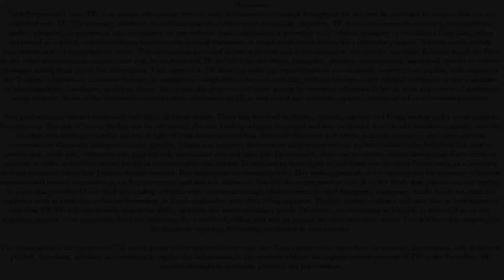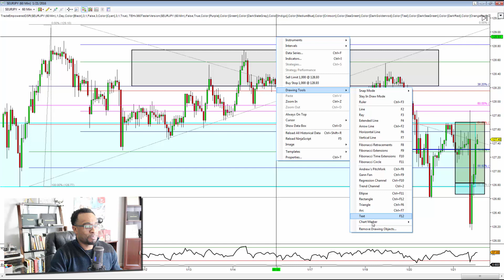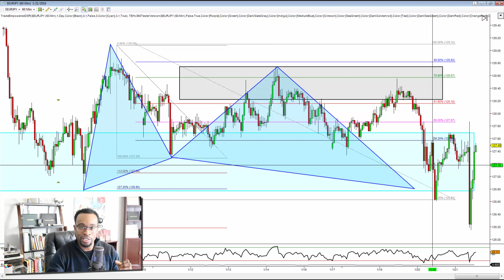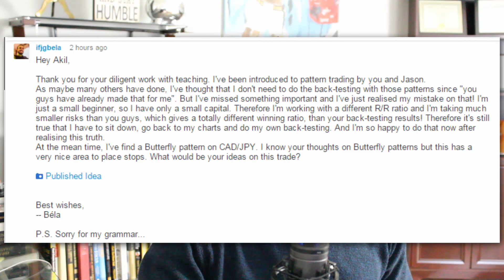Forex Trading: The Akrasia Effect In Trading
FOREX TRADING: A discussion on trading psychology and some of the key mistakes that many traders are making.

Also here's a link to the article on The Akrasia Effect
Akil Stokes
Chief Currency Analyst & Head Trading Coach